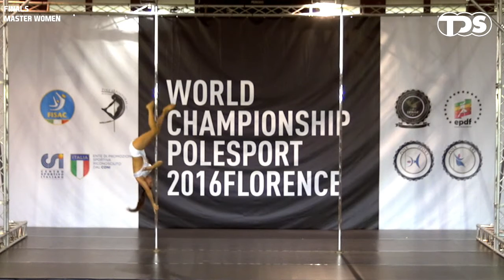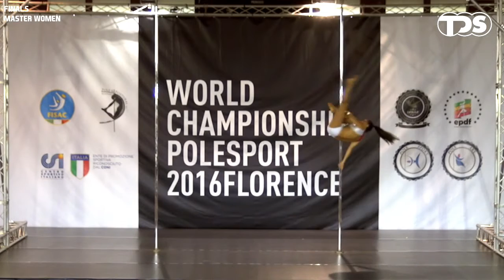Susy Ordonez (Mexico) IW Master +50- Finals (1st place)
World Championshop Polesport Florence 2016 - Final master Women-